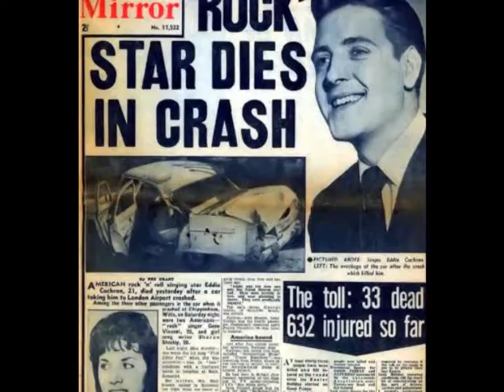Eddie Cochran - Somethin` Else (BBC Saturday Club 1960)